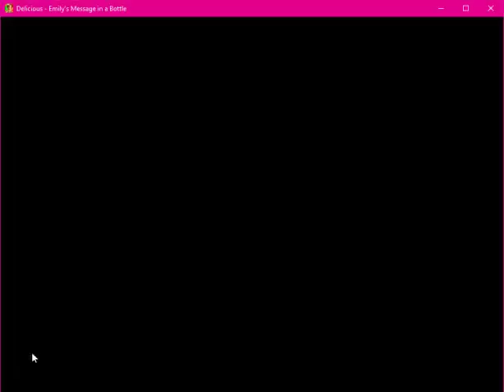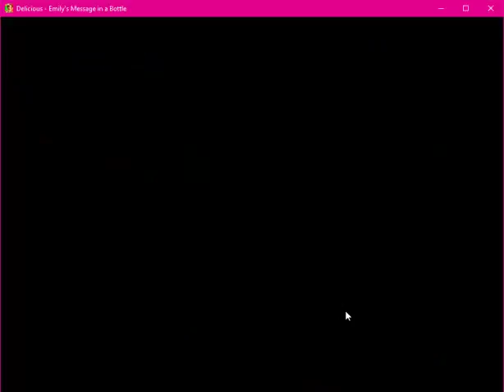Delicious Emily Message in a bottle Gameplay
Game Genre:  Time Management
From Game house Games